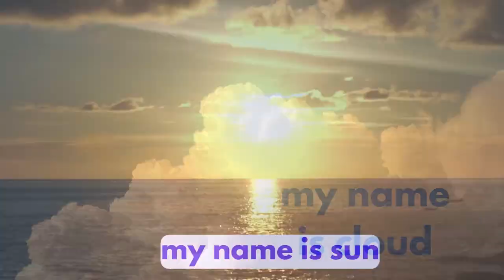Lagu Anak Indonesia ( English ) : SOLAR SYSTEM FAMILY - Tema Benda Angkasa / Langit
Lagu untuk pembelajaran tema Alam
SOLAR SYSTEM FAMILY- (Lagu anak belajar tentang nama-nama anggota tata surya dalam bahasa Indonesia dan Inggris)

Manfaat        :
Belajar kosa kata banasa Inggris tema alam semesta / benda angkasa

SYAIR
my name is earth,
my name is star,
my name is moon,
my name is cloud,
my name is sun,

So high,
so high in the sky
We stay,
in a sollar system

Salam,

KakZepe.Com